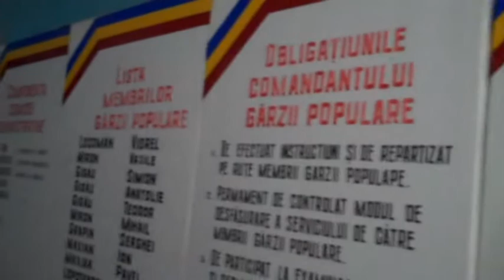Plouă în incinta primăriei Pepeni, Sîngerei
Chiar dacă a început iarna, la primăria Pepeni, raionul Sîngerei, apa curge din tavan de parcă acoperișul ar fi ciuruit, nereparat la timp.